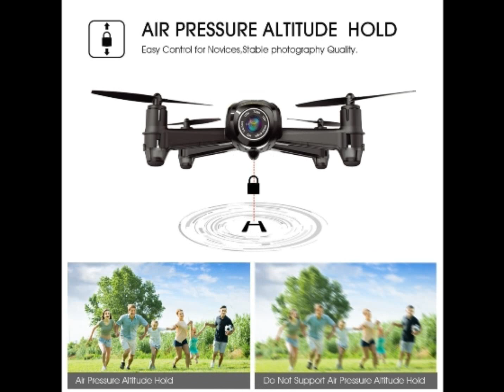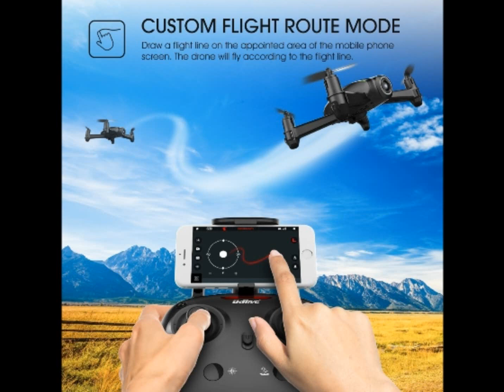DROCON U31W Navigator Kids Drone with HD Camera (1280 x 720P) WIFI FPV Quadcopter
FPV DRONE WITH HD CAMERA - NAVIGATOR equipped with 120 DEGREE WIDE-ANGLE 720P HD CAMERA, thanks for the Altitude Hold Mode and VR Mode, it can really meet your selfie and VR View demand. No matter mountaineering, outings, or family parties, it can help you capture every eternal moment.
ALTITUDE HOLD MODE - More Easy Flight Mode Drone For Beginners or Kids:　Altitude hold mode means flying the drone at a specified altitude and adopts barometer to realize this function. Under this mode, you can make the drone flying in the default height and hover, easy to shoot images from any angle, more suitable for beginners to control.tag:
DROCON U31W,
drocon u31w review,
drocon u31w battery,
drocon u31w drone,
drocon u31w navigator review,